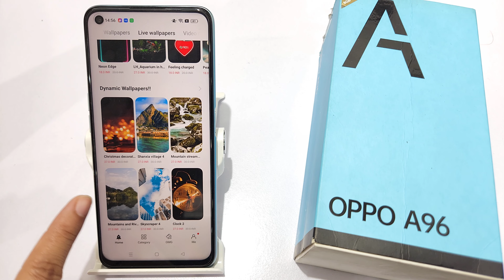How to set live wallpaper in oppo A76,A96,A55 | Live wallpaper kaise change kare